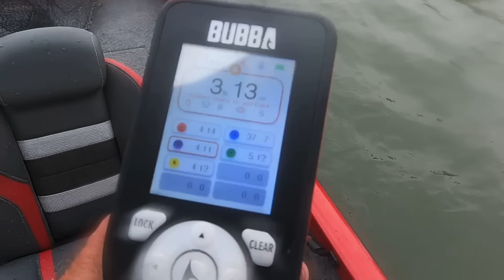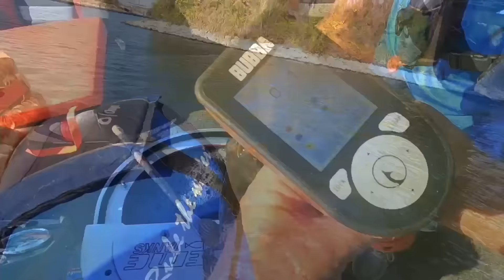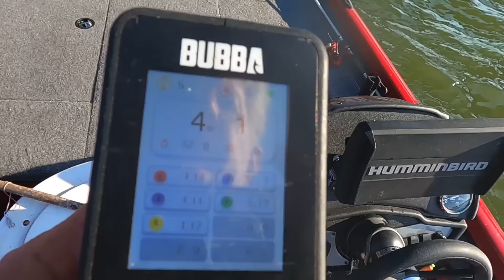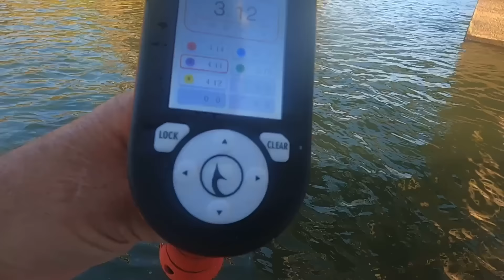Fishing the “SWEET SPOT” under a Huge BRIDGE on the Tennessee River !!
In this fishing video I’m fishing Wheeler lake on the Tennessee River which is located in Alabama. This part of the river is a popular destination for fisherman and anglers from across the United States. Smallmouth bass,Spotted bass,Largemouth bass and other species of fish swim in these waters.
The fishing bait we are using will catch you 10x more fish than artificial fishing lures.